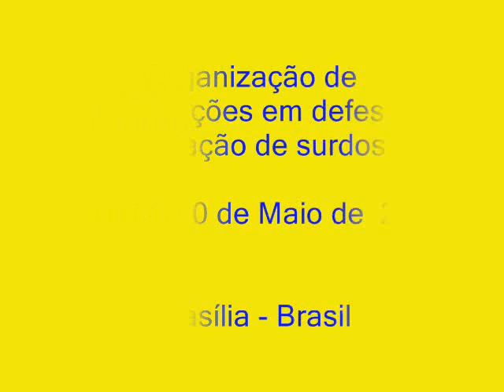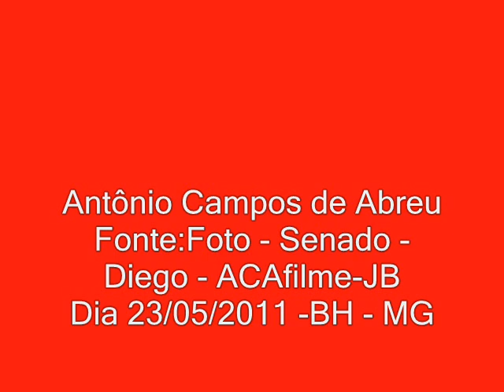Filme Manifestação dos Surdos Brasilia Df Brasil